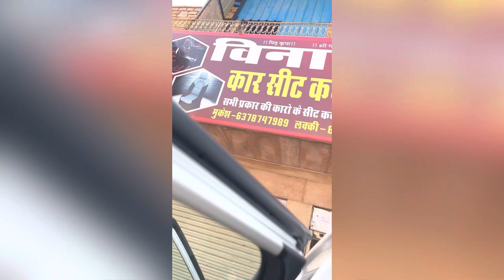Hondai veneu car esesarij best price Lovely video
Hondai veneu car esesarij best price Lovely video  vinayk car decor jodhpur city Welcome to my car decor vlog! In this vlog, I'll be sharing my tips and tricks for transforming your car into a stylish and personalized space.

First, we'll start by exploring different types of car accessories that can be used to enhance the interior and exterior of your car, such as seat covers, steering wheel covers, floor mats, window tints, decals, and more.

Next, I'll take you through the step-by-step process of installing and customizing these accessories, as well as providing recommendations on where to find affordable and high-quality car decor products.

We'll also discuss how to coordinate your car decor with your personal style and the type of car you have, whether it's a sporty coupe, a family SUV, or a classic vintage car.

Throughout the vlog, I'll be sharing before-and-after transformations of different car makeovers, featuring different themes and styles, such as boho chic, minimalistic, glam, and more.

Finally, we'll wrap up with some practical tips on how to maintain and clean your car decor to keep it looking fresh and new.

So if you're ready to add some personality and flair to your car, make sure to tune in to my car decor vlog!